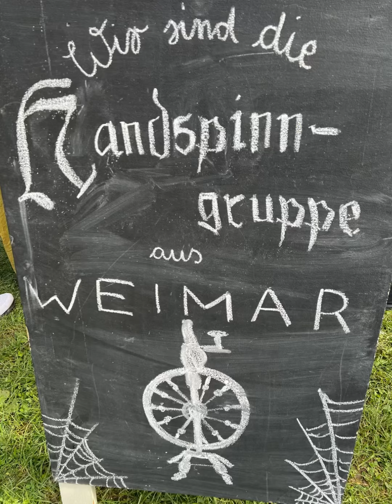127 🐏 Handspinngruppe Weimar am 29.09.2024 zum Herbstfest in Hohenfelden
Handspinngruppe Weimar hat noch freie Plätze, meldet euch bei Interesse